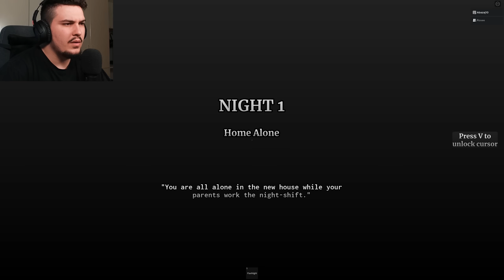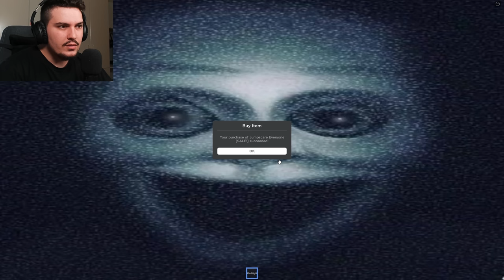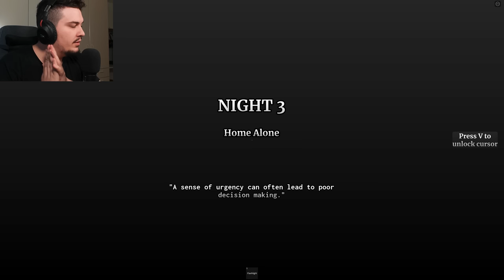Kemi porosit Pizza me ROSEN, por Nje Vrases asht JASHT SHTEPIS